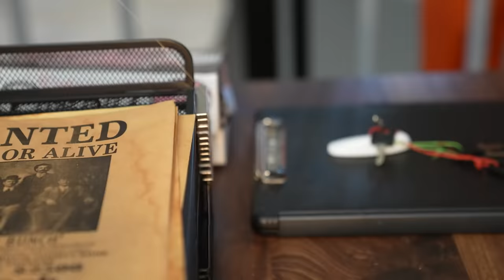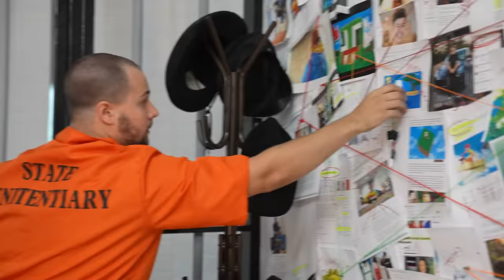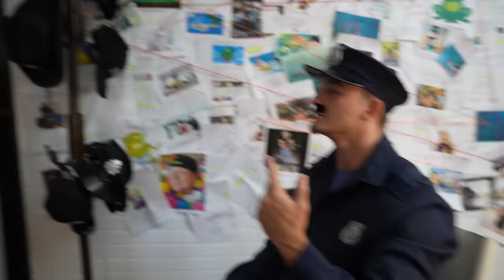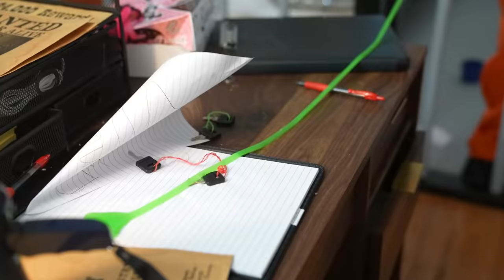Caught SNEAKING Out Of JAIL!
Check out the Shorts Channel @unshortable3566